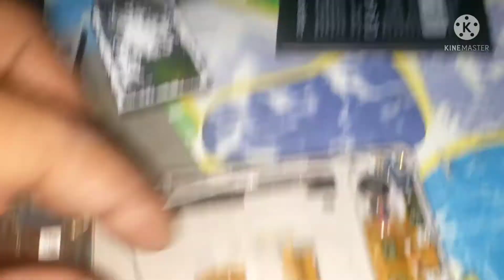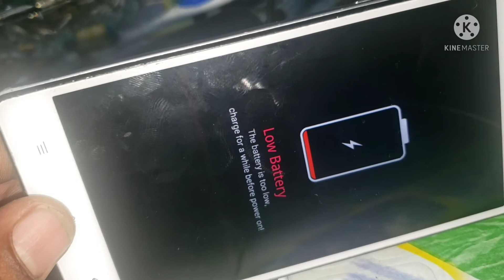NABASA (WATER DAMAGE NA CELLPHONE) UNANG SINISIRA BACKLIGTH